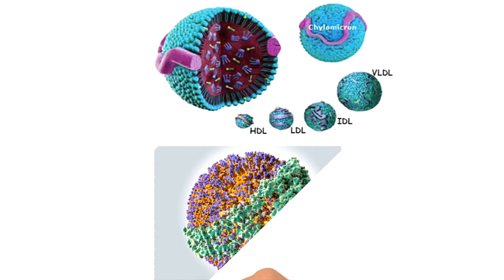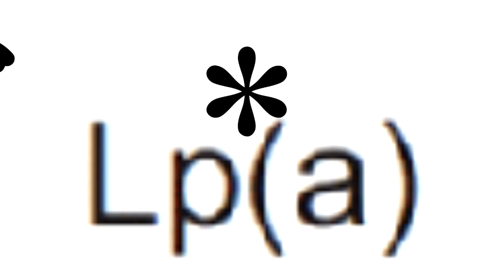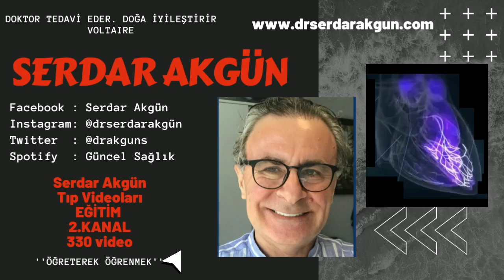Kolesterol, Kireç Kolesterol, Damar Tıkanıklığı, Damar Kireçlenmesi, Prof.Dr.Serdar Akgün,Tıp, Video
Şimdi kötü kolesterol yerine daha kötü bir kolesterol var! Kalıntı kolesterol. Risk açısından daha belirleyici.